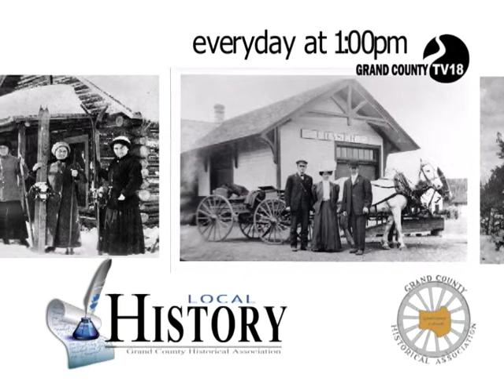Grand County History Show Promo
Grand County Historical Association presents:  Local History only on Grand County TV18.  The local television station in Winter Park, Colorado.